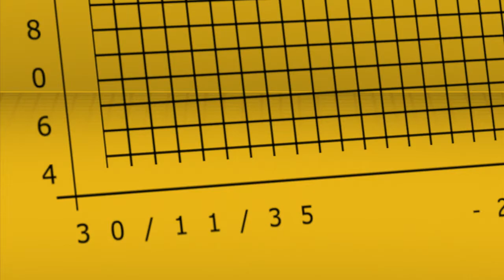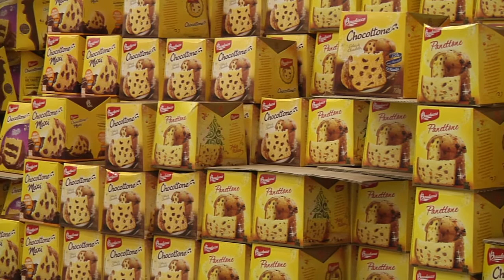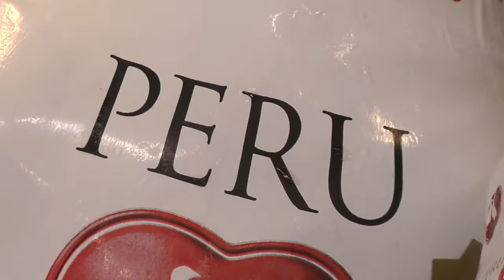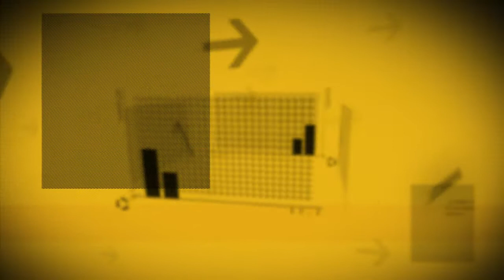Painel Econômico - especial de natal 2014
Confira a edição especial do Painel Econômico, com os índices dos preços de produtos da cesta de natal para Piracicaba e região. E em nome das equipes da Acom - TV USP Piracicaba e da EJEA, desejamos a todos um feliz natal e um maravilhoso 2015.